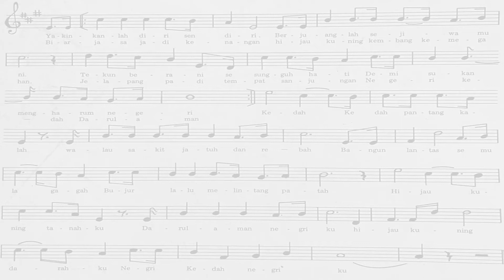TEASER 1 - "Masterpiece - Hijau Kuning"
Disebalik sebuah irama kebanggaan Rakyat Negeri Kedah.
Sebuah karya Agung yang layak diangkat sebagai Sebuah “Masterpiece”
Tahukah anda ?
Pencetus idea bagi karya agung lagu Hijau Kuning adalah datangnya dari seorang penyokong berbangsa Tionghua ?
Begitu indah & harmoninya legasi Hijau Kuning yang dicetuskan hingga membawa kepada sebuah bentuk penyatuan rakyat tanpa mengira perbezaan bangsa mahupun ugama.
Sang Kenari 1924 akan membawakan tayangan Perdana istimewa untuk anda.
Sebuah dokumentari pendek penuh bersejarah yang sarat dengan penuh pembongkaran fakta-fakta yang kita tidak ketahui sebelum ini.
Fakta sejarah yang mana tidak pernah didedahkan kepada umum khususnya buat penyokong Legasi Hijau Kuning.
Nantikan detik bersejarah ini.
‘Dari Penyokong Untuk Penyokong’
Coming Soon . . .
Tayangan Perdana bertempat
di House Of Sang Kenari 1924. . .
“ THE MASTERPIECE : HIJAU KUNING " 🔰
LOKASI : House of Sang Kenari 1924, No 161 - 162, Kompleks Alor Setar, Lebuhraya Darul Aman, Kancut, Alor Setar (Berhampiran Kondominium Aman Suri & Bangunan BDB HQ)